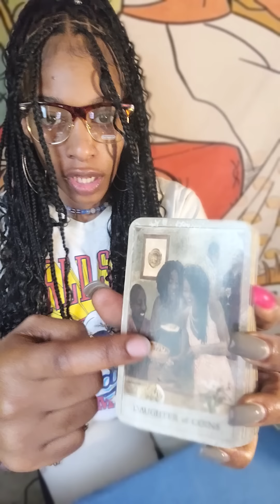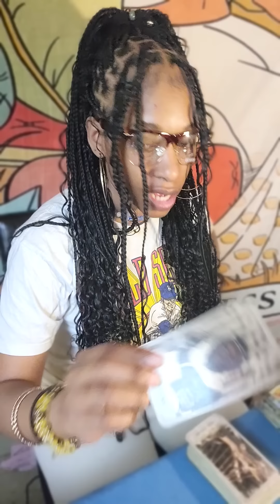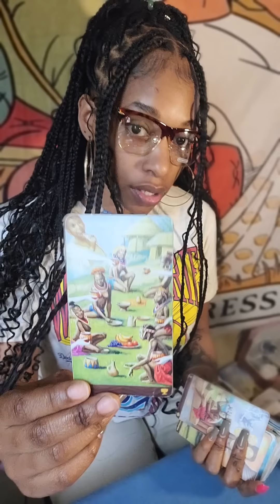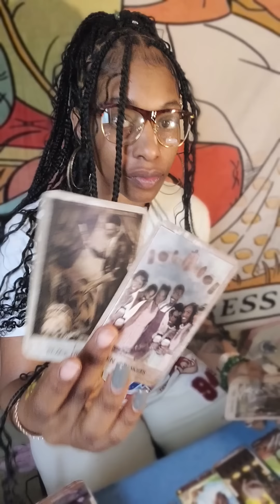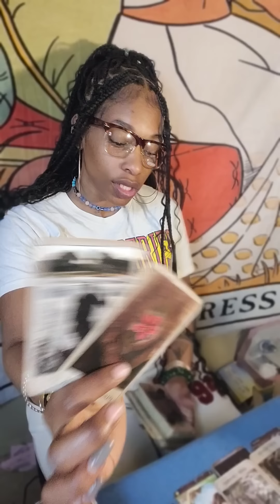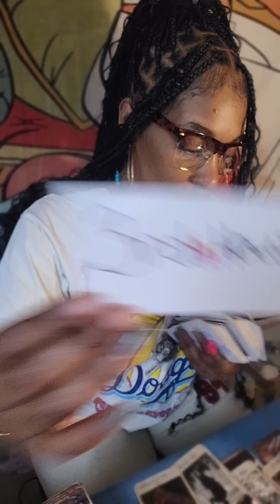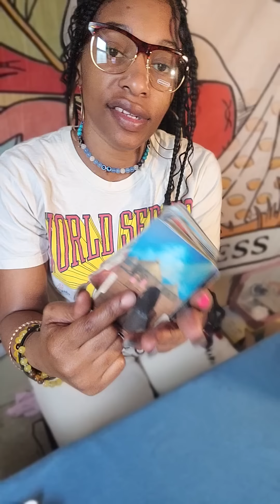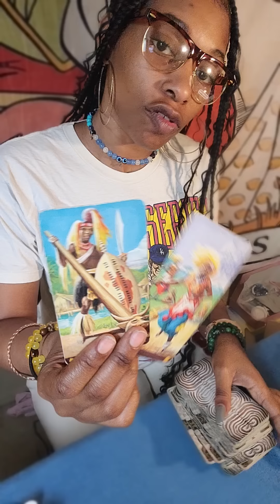Ancestors said this person woke up and chose violence over a house and some money!